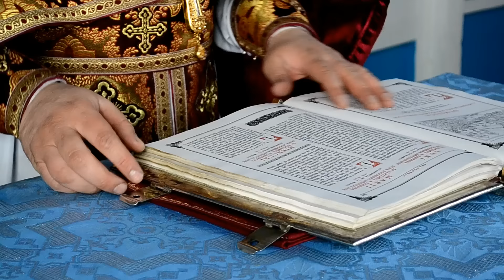MENIREA OMULUI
Privind cerul, păsările, lumea, intuiesc că viața aceasta este doar o parte a ceva mult mai mare, mai important decât vedem cu ochii. Mulți oameni conștientizează că credința este ceea ce dă gust vieții acestei pământești. Anume credința noastră creștină umple de sens menirea noastră pe acest pământ
Dumnezeu ne-a creat pe noi, oamenii, după chipul și asemănarea Sa - ne-a dat rațiune, voință liberă și suflet nemuritor, pentru ca să-l cunoaștem pe Dumnezeu și, asemuindu-ne Lui, să devenim mai buni și mai blajini, să ne desăvârșim și să moștenim viața veșnică și fericită.
Datorită acestui fapt, existența omului pe Pământ are un sens profund, o menire măreață și un scop înălțător.
În lumea creată de Dumnezeu, nu este și nu poate fi nimic fară sens. Și dacă omul trăiește fără credință în Dumnezeu, contrar învățăturilor Sale, fără a-i păsa de viața veșnică viitoare, atunci și existența acestui om pe Pământ devine fără sens.
Fiecare om, pentru a-și înfăptui menirea pe Pământ și a se învrednici de viața veșnică, trebuie, în primul rînd, să-L cunoască pe Dumnezeu adevărat și să creadă corect în El, cu alte cuvinte, să aibă credință adevărată; în al doilea rând, să trăiască potrivit aceste credințe, adică să-L iubească pe Dumnezeu și pe oameni și să săvârșească fapte bune. Lc10,27
Apostolul Pavel spune: „Fără credință, dar, nu este cu putință să fim plăcuți lui Dumnezeu” (Evrei 11,6), iar Apostolul Iacov adaugă: „Căci precum trupul fără suflet mort este, astfel și credința fără fapte moartă este” (Iacov 2,26).
Așadar, pentru mântuirea noastră este nevoie de o credință dreaptă și de o viață conformă acestei credințe (fapte bune).
Învățătura cea adevărată despre modul în care oamenii trebuie să creadă corect în Dumnezeu și să trăiască după voia Lui se conține în credința creștină ortodoxă, deoarece ea se bazează pe Revelația Divină. Revelația Divină este tot ceea ce a dezvăluit Însuși Dumnezeu despre Sine și despre credința adevărată în El.
Dumnezeu se descoperă oamenilor prin două căi: naturală și supranaturală.